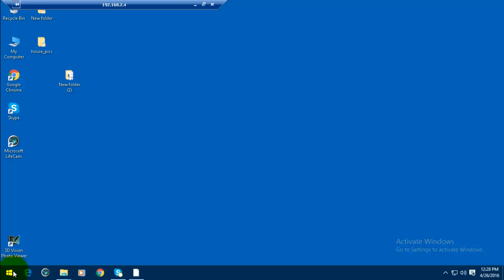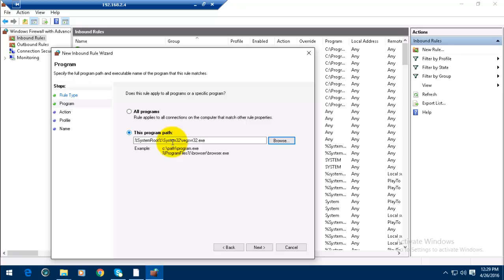Regsvr32 Disable in Windows 10 Regsvr32.exe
How to disable for today's announcement of flaw.